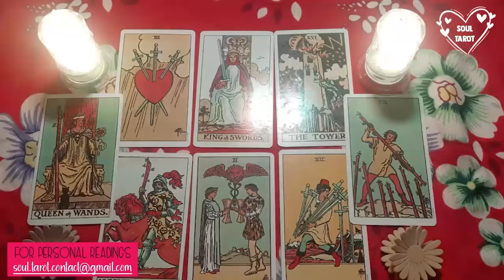GEMINI 🩸 THEY MISS YOU DEARLY AND YOUR ABSENCE IS AFFECTING THEM HEAVILY..💗❤️‍🩹